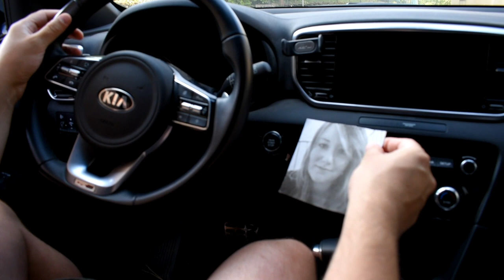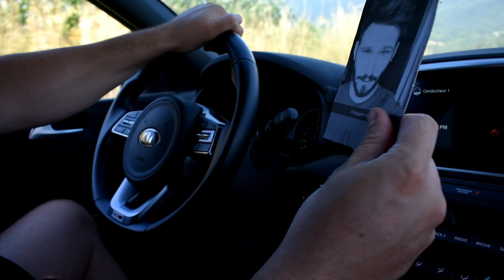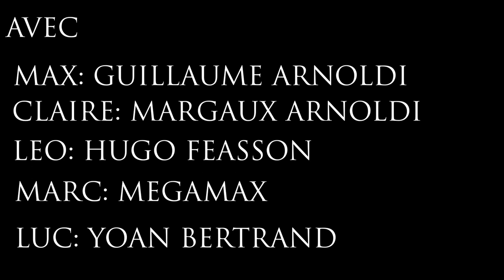UN HOBBY ORDINAIRE - DIRECTOR'S CUT - COURT METRAGE DE GUILLAUME FAIT SON CINEMA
Bonjour à vous les petits cinéphiles, suite au concours du nugget d'or 2022 organisé par @Le Cuistot Du Ciné mon court-métrage a été récompensé par 2 recompenses "le prix des meilleurs effets spéciaux " et " le prix du public ". Ici, il s'agit de la vraie version de mon court-métrage " un Hobby Ordinaire " que j'ai coréalisé avec mon ami Yoan Bertrand. Je remercie également toutes les personnes qui ont participé au court-métrage et tous les acteurs.

Je précise que c'est une version très différente de la version Nugget, c'est la version originale et définitive de comment l'histoire a été pensée, j'espère qu'elle vous plaira.

Bon visionnage sur la chaîne Guillaume Fait Son Cinéma !